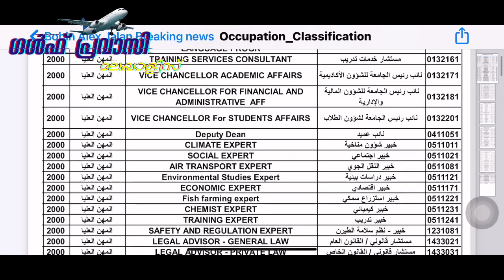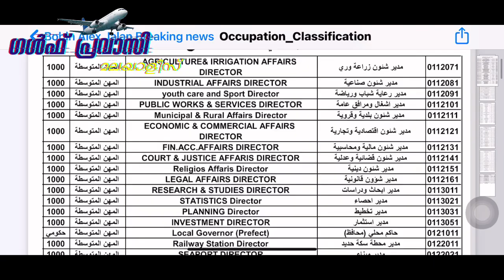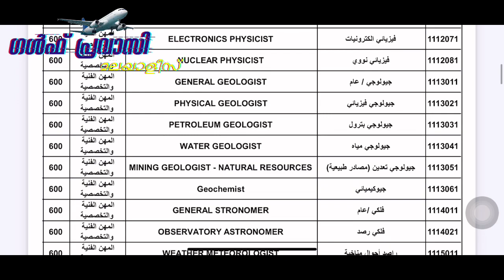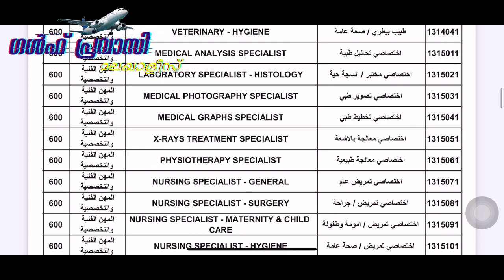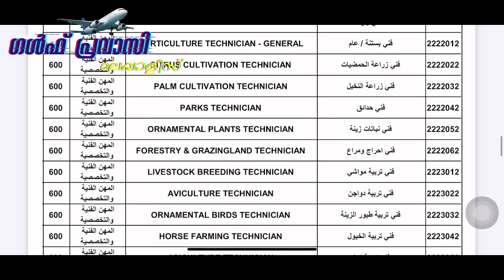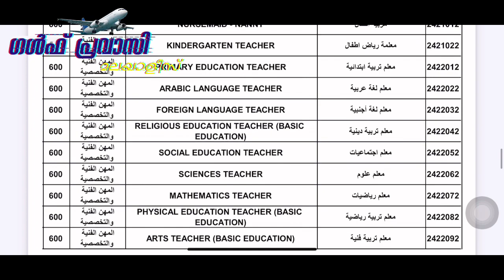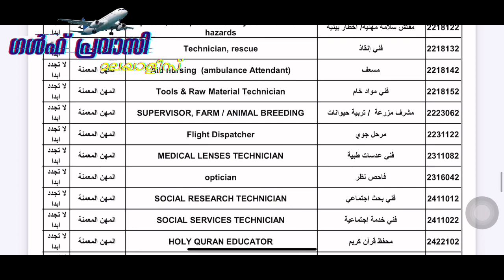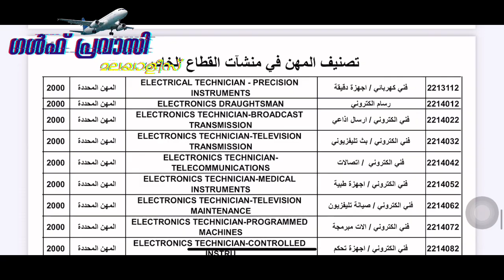Oman Visa News/Oman Ministry Of Man Power New Circular/Oman Visa Renewal/Oman Banned Professions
Oman Job News/Oman Ministry Of Man Power New Circular/Oman Visa Renewal/Oman Banned Professions

ഒമാൻ വാർത്തകൾ/Oman malayalam News /Muscat  News/Oman Latest News/Oman News Today/Gulf Today News

Oman Live News
oman breaking news
oman daily updates
Oman_Pravasi_Media
muscat live news
muscat breaking news
muscat daily updates
oman job visa
muscat job visa
oman visiting visa news
muscat visiting visa news
courtsey
times of oman news
oman observer news
muscat daily news
siraj news
gulf madhyamam news
oman covid updates
muscat covid updates
oman free visa
oman visa proceedures
muscat visa proceedures
oman lockdown news
salala lockdown news
muscat lockdown news

OmanNewsDaily
india_Oman
oman lulu hyper market offers
oman nesto hyper market offer
air india express
air arabia
cheapest flight from oman to india
cheapest flight from oman to kerala
Travel To Oman, Muscat, luxury living, plane and hotel, amazing, facts, geographic, documentaries, history, billionaire lifestyle, religion, currency, education, shocking
muscat, gulf news malayalam today,
24 news malayalam gulf news,
today news malayalam gulf news,
gulf news today malayalam news
Oman news, Oman observers, times of oman, oman rop statement, oman rop noc, back to Oman, Muscat, salalah, dhofar
Pravasi news malayalam
pravasi corner
United Kingdom news
unknow region news
netherlands news
india news
saudi arabia news
kuwait news
qatar news
bahrain news
china news
japan news
singapore news
kaulalmbur news
malayasia news
united arab emirates news
usa election news
united state america news
switzerland news
germany news
italy news
turky news
israel news
newzeland news
australia news
dubai  visa news malayalam
uae  visa news malayalam
united arab emrates  visa news malayalam
abudhabi visa news malayalam
rasal khaima news malayalam
saudi visa news  malayalam
saudi visiting visa news malayalam
qatar visa news malayalam
qatar job visa news malayalam
qatar visiting visa news malayalam
bahrain visa news malayalam
bahrain visinting visa news malayalam
bahrain job visa news malayalam
kuwait job news malayalam
kuwait visa news malayalam
kuwait visiting visa news malayalam
oman mallu
marunadan
marunadan malayali
mediaone
oman pravasi media
gulf malayalees online
sahala platform
emushrif